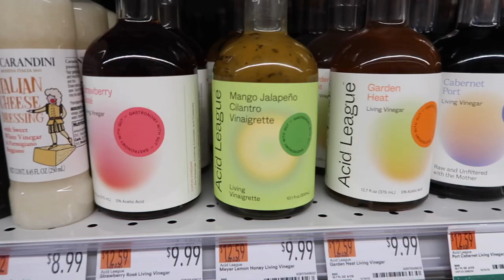Vlogmas 2022 Day 7 | Come to Whole Foods with me, apt cleaning, walk through NYC with me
Happy Vlogmas 2022! Enjoy vlogmas day 7! Come to whole foods with me, cleaning my apt and taking a stroll in nyc!